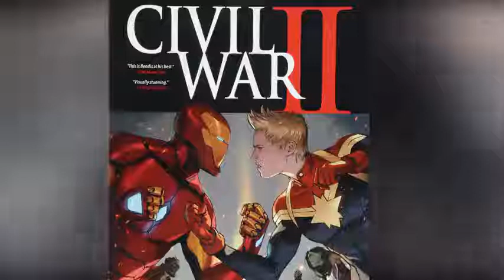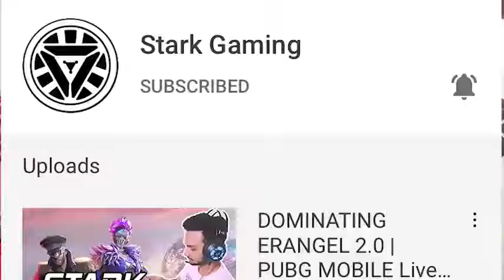iron man is back ||iron men ||back in mcu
new iron man suits and iron man come back in mcu
and comback METHOD and trikes

☝️Click ☝️for music world DP chanel

☝️Click☝️ for clash of clans funny gameplay and shorts

☝️Click ☝️ for pubg mobile gameply and funny shorts

☝️Click ☝️ marvel studios all movies clips and videos